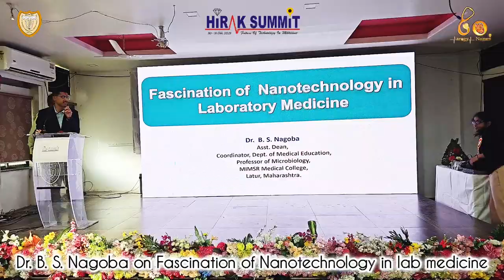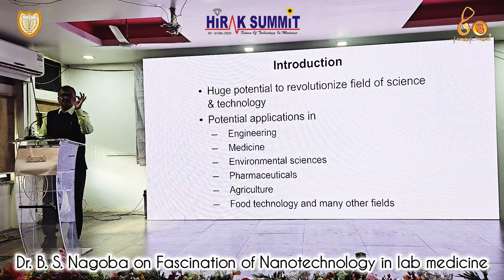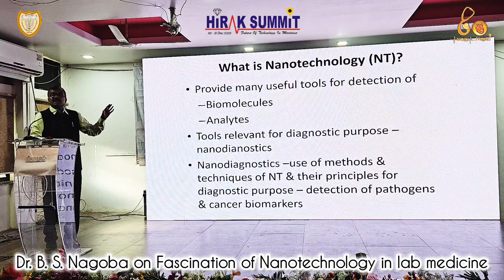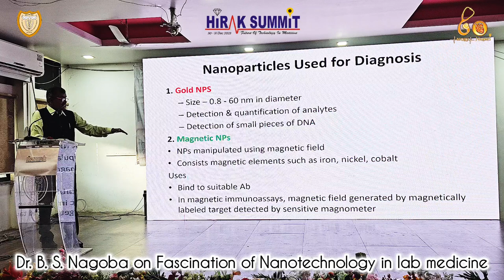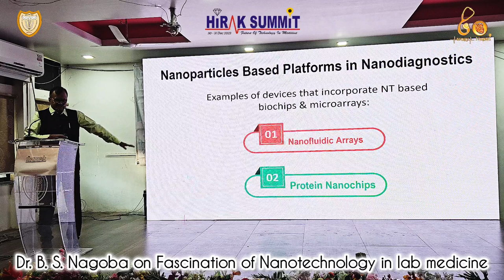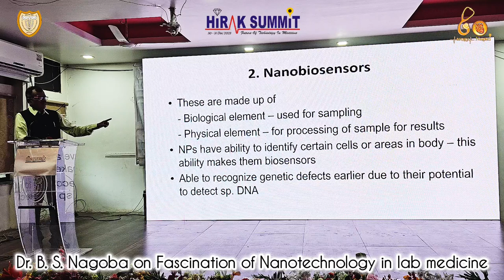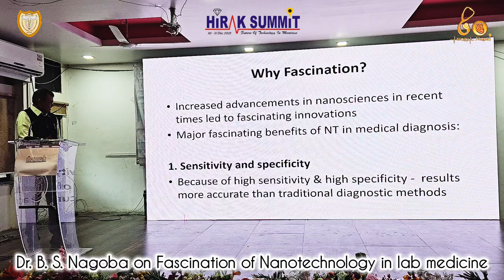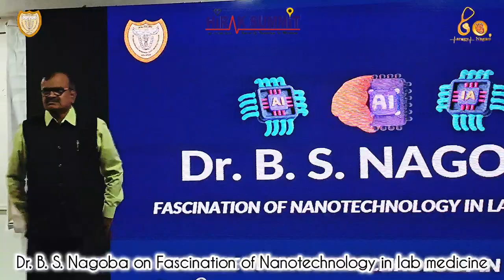Dr. B. S. Nagoba on Fascination of Nanotechnology in lab medicine at Hirak Summit Dr VMGMC Solapur